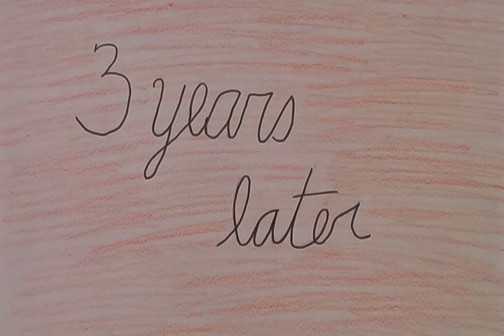The Book of our Love